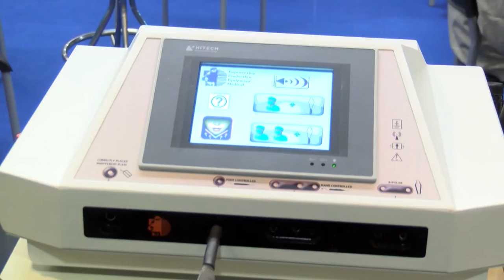MEDICAL FAIR THAILAND 2015 (OFFICIAL VIDEO) by the Organizer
MEDICAL FAIR THAILAND 2015: 3 days of exciting business opportunities! The 7th edition featured a showcase of the latest innovative medical and healthcare technologies.